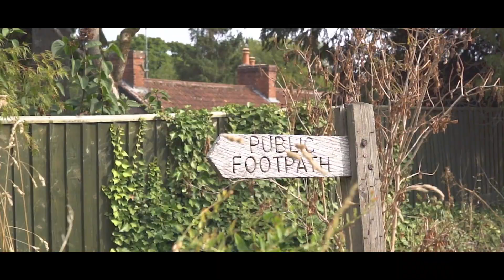Arkonik x Traxxas radio controlled Land Rover Defender TRX-4 1:10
New product launch: Arkonik x Traxxas 1:10 R/C Defender

Now you can have YOUR Arkonik Defender in miniature. The Arkonik x Traxxas® is a 1:10 radio controlled Crawler that might be small in scale, but it's BIG with innovation, versatility, and capability.

Underneath the authentic body is a machine built for extreme off-road capability, taking you to new places and new adventures. Whether enjoying outdoor trails or getting technical on the rocks, the remote-locking front and rear differentials and high/low range transmission provide unmatched driving versatility.

Our expert paint artisans can perfectly match your Defender color and finish, creating an exclusive 'mini-me' Arkonik that's unique to YOU.

Specification:
Colour-coded to match your Defender
Custom Arkonik decals
Scale: 1:10
Drivetrain: 4WD
Power Source: Electric
Radio: TQi 4-Channel
Motor: Titan 550
In the box:
Colour-coded Arkonik Land Rover Defender
LiPo 3S 4000mAh battery
EZ-Peak Plus charger

Built for Adventure. Designed for Life.